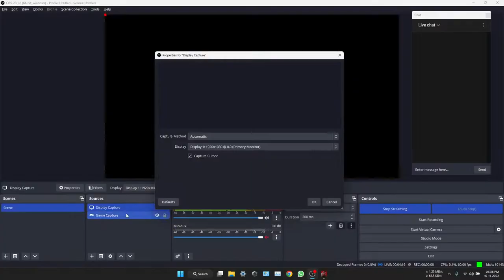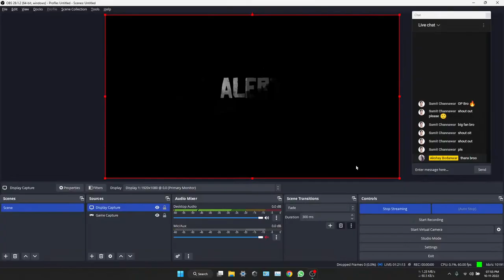Red Dead Redemption 2 Gameplay on Asus F17 2022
RDR2 Gameplay on Asus F17 2022